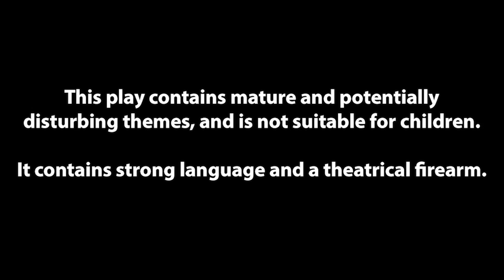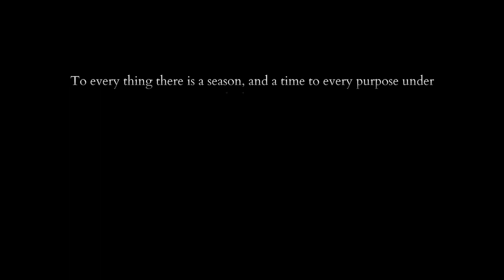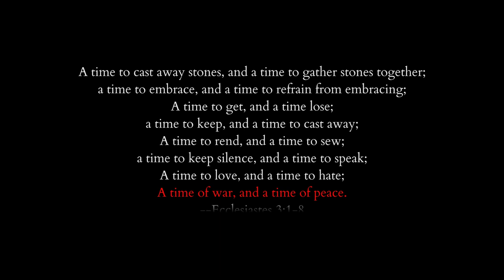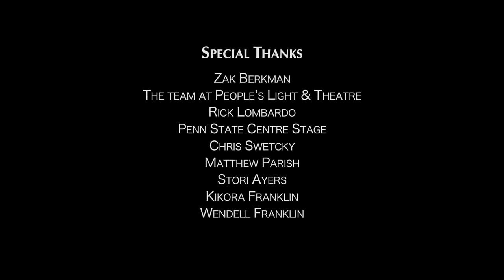20/20 Vision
Penn State Centre Stage Virtual is proud to announce its co-production with People's Light of a new play by Steve H. Broadnax III, "20/20 Vision." The new work is commissioned by People's Light and stars M.F.A. Acting alumnus Eric B. Robinson Jr. View the online performance at sites.psu.edu/pscsvirtual.
 After witnessing on video the murder of George Floyd by police officers, a young black man contemplates how he can participate in the Black Lives Matter movement and secure his family's safety.
Eric B. Robinson Jr. revels in the intersection of performance and social justice and thanks People’s Light and Penn State Centre Stage for the opportunity to explore the synchronicities and parallels this piece shared with his own personal experience as a Black man, father, and husband in America. A Fort Worth, Texas native, Robinson Jr. graduated with a B.A. in Criminal Justice from Wiley College before obtaining his M.F.A. at Penn State. He originated roles in Dominique Morisseau’s “Mud Row” at People’s Light Theatre and Katori Hall’s “The Hot Wing King” during his subsequent Off-Broadway debut. His television credits include “A Mann’s World” on BET and a recurring guest role in “PowerBook II: Ghost.”
"Never could I imagine 2020 would have ushered in such unprecedented times: Covid-19 and the death of George Floyd have been a wake-up call to us all," said playwright Steve H. Broadnax III. "One thing I am sure, once you know something, you can never unknow it. I hope our new findings will dismantle unjust systems that promote racist Ideology, institutional bias, interpersonal discrimination, and internal bigotry and rebuild systems that are truly equitable for all. Change is now!"
Broadnax III's directing credits include Signature Theatre New York City, Actors’ Theatre of Louisville, Hattiloo Theatre, Syracuse Stage, Ensemble Studio Theatre Company NYC, Chautauqua Theatre Company, People’s Light Theatre, Apollo Theatre NYC, Classical Theatre of Harlem, Atlantic Theatre NYC, Detroit Public Theatre, Baltimore Center Stage, Cleveland Playhouse, The Black Theatre Troupe in Phoenix, AZ, Arkansas Repertory Theatre, Moore Theatre in Seattle, Market Theatre Johannesburg SA, The Edinburgh Fringe Festival in Scotland, National Arts Festival in South Africa, and The Adelaide Arts Festival Australia.
"We are so pleased to be presenting this important, timely and urgent new work by Steve Broadnax. It's also wonderful to welcome back our alumnus Eric B. Robinson Jr., whose work on this piece is shattering," said Rick Lombardo, director of the School of Theatre and artistic director of Penn State Centre Stage.
Find Penn State Centre Stage Virtual on Facebook, Twitter and Instagram.